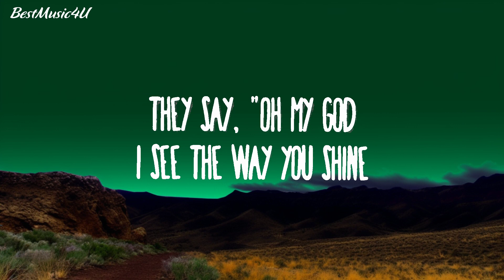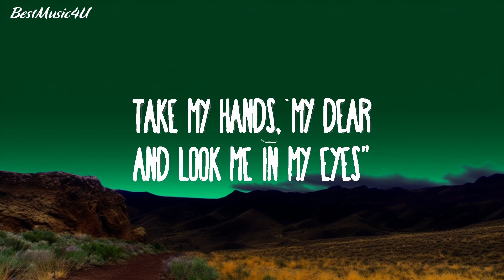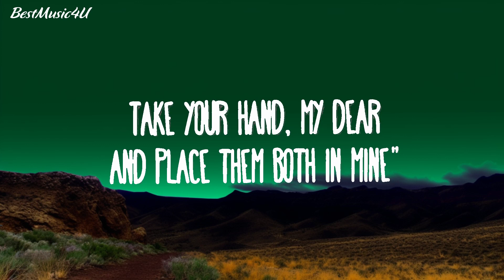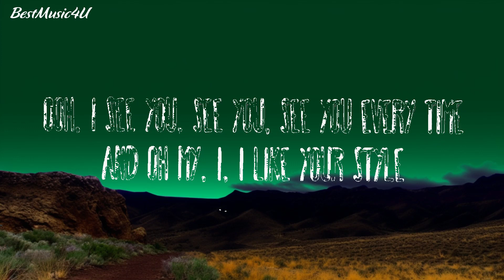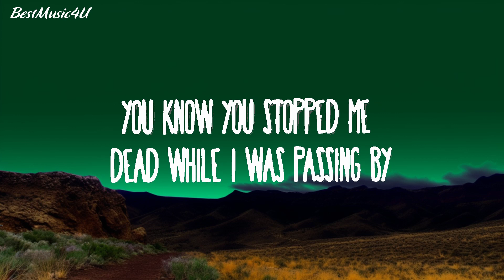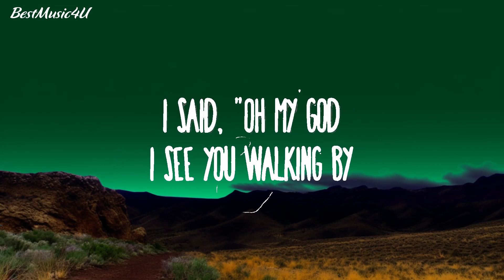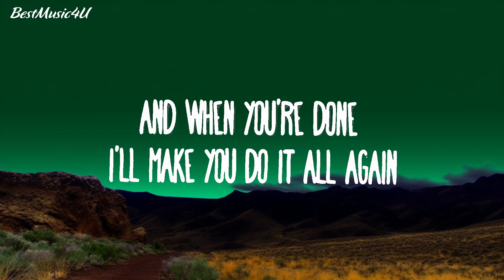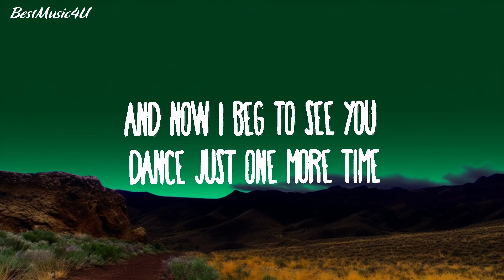Tones and I - Dance Monkey (Lyrics) | Best Songs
Tones and I - Dance Monkey

(Lyrics):
[Verse 1]

[Bridge]
[Chorus]
They say
They say
They say
They say
All again"

You make me make me make me wanna cry
So they say dance for me dance for me dance for me oh-oh-oh
They say move for me move for me move for me eh-eh-eh
You make me wanna cry
Dance for me
Dance Monkey